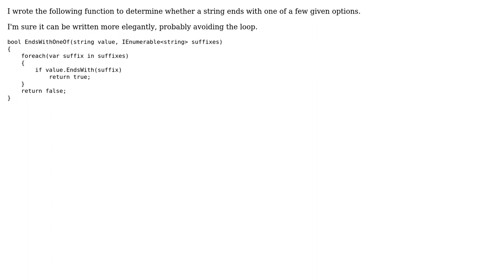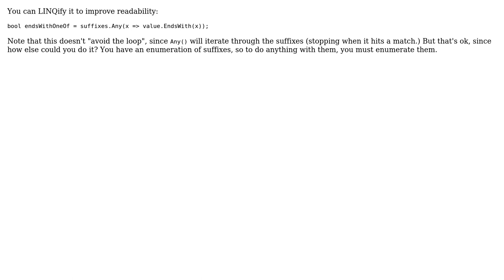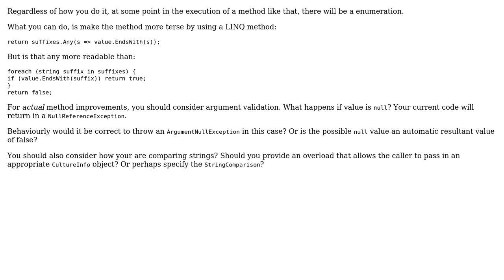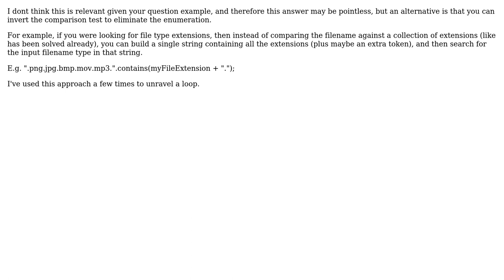Determining whether a string ends with one of a few given options (5 Solutions!!)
Determining whether a string ends with one of a few given options